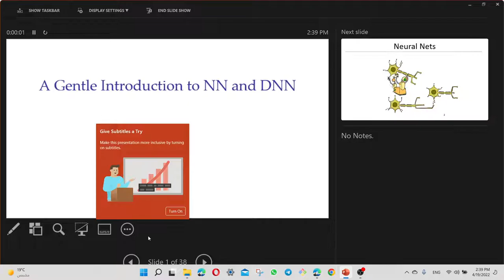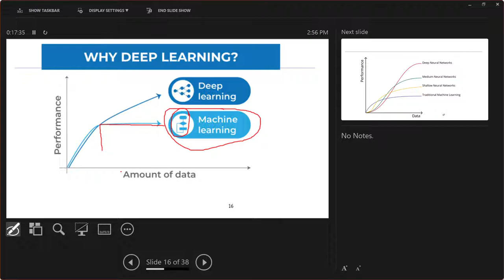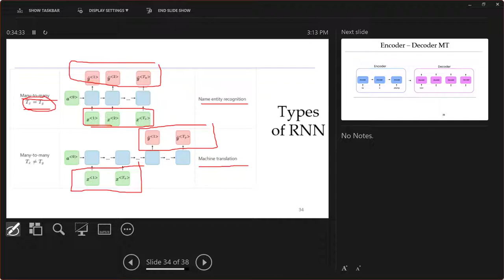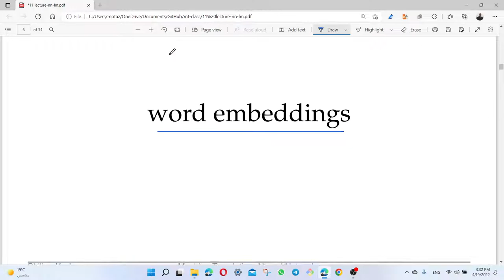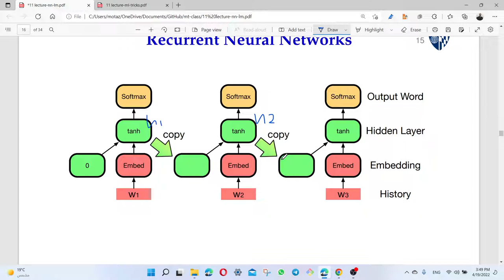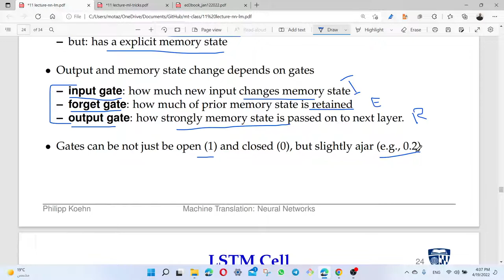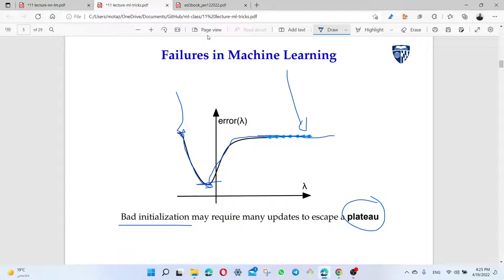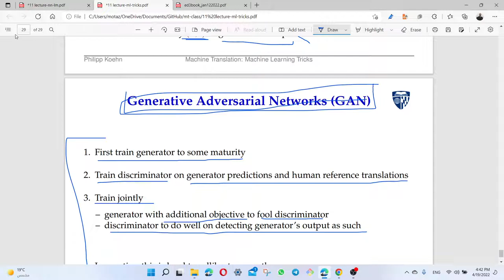MT: Neural Machine Translation NMT